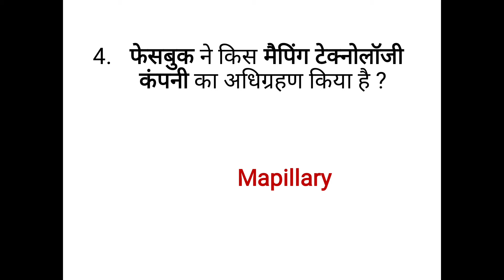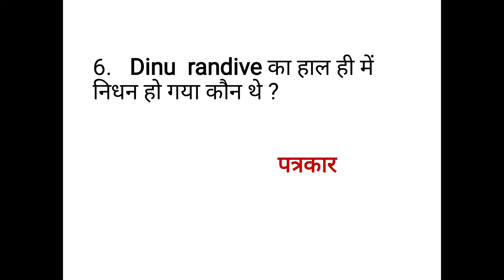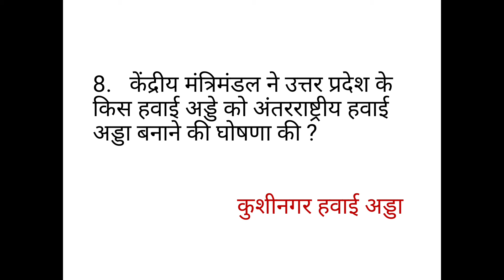Daily current affairs 25 June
25  june की सभी महत्वपूर्ण खबरें